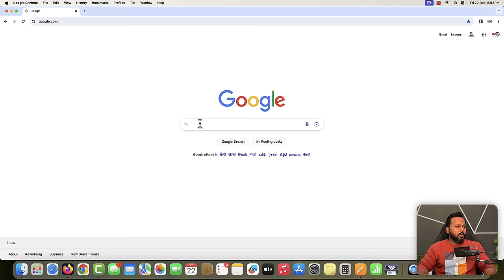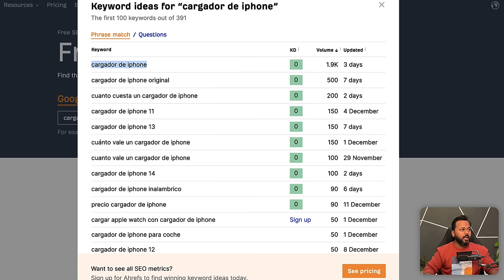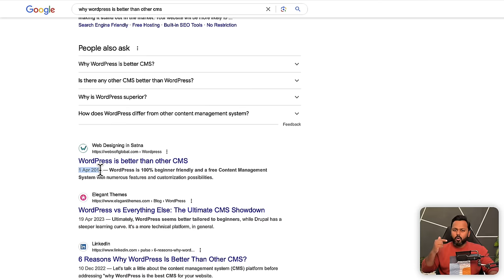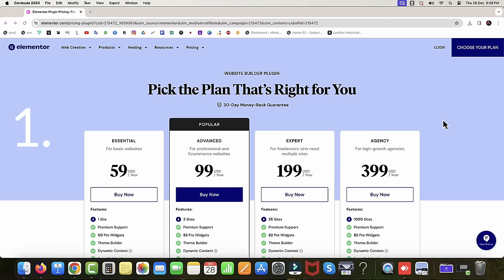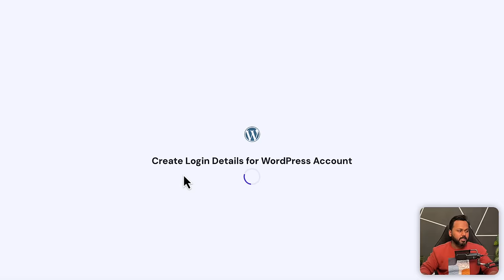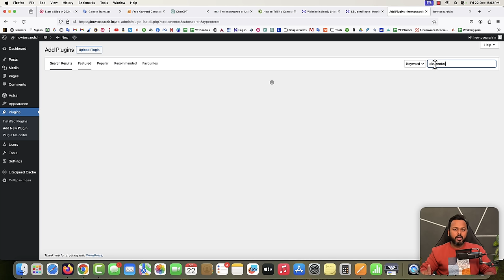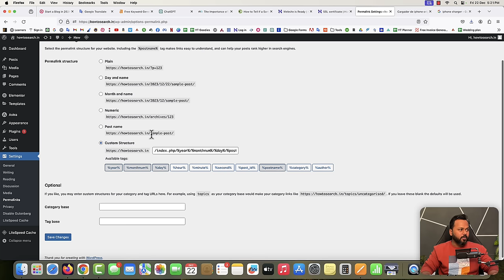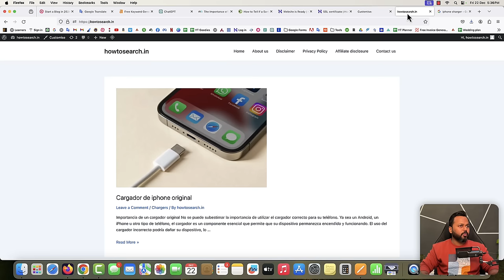Blogging for Beginners | Start a Blog in 2025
Are you looking to start a blog but unsure where to begin? Look no further! My detailed video, "Start a Blog in 2024", is tailored for beginners in India, walking you through every step of this thrilling journey.

📝 Step-by-Step Guide: 📝

► How to Start a Blog for Beginners: We simplify the process, making it accessible even if you're starting from scratch.
► How to Create a Blog: Learn the nuts and bolts of setting up your blog, from choosing a domain to designing your layout.
► Starting a Blog Made Easy: Break down the overwhelming process into manageable steps.

💰 Monetizing Your Blog: 💰

► How to Start a Blog and Make Money: Discover proven strategies to turn your passion into profit.
► Blogging for Beginners: Get insider tips on how to build an audience and monetize your content.

🔥 2024 Specifics: 🔥

► How to Start a Successful Blog in 2024: Stay ahead of the curve with the latest trends and practices in the blogging world.

► How to Start a Blog for Free: Yes, you can begin without breaking the bank! We'll show you how.

🔍 SEO and Visibility: 🔍

► Blog Kaise Banaye: Specifically for our Hindi-speaking audience, learn the secrets of creating a blog that stands out.
► Starting a Blog for Beginners: Learn how to optimize your blog for search engines and increase visibility.

✍️ Join the Blogging Revolution in 2024! ✍️
Whether you're a seasoned writer or a complete novice, our guide "How to Start a Blog Step by Step for Beginners" is your roadmap to success. With practical advice and easy-to-follow instructions, you're all set to embark on your blogging adventure!